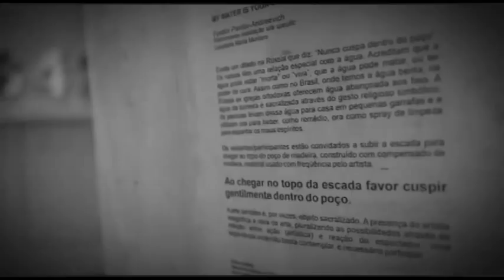MY WATER IS YOUR WATER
performance | MY WATER IS YOUR WATER
Fyodor Pavlov-Andreevich

Luciana Brito Galeria
Curadoria - Maria Montero